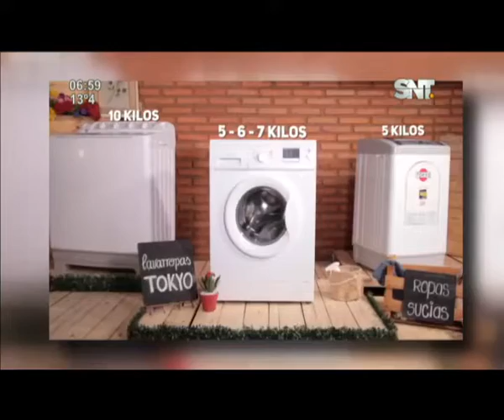Tremendo pozo cloacal en Primer Presidente y 22 de junio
Además del mal olor, es muy peligroso para los automóviles